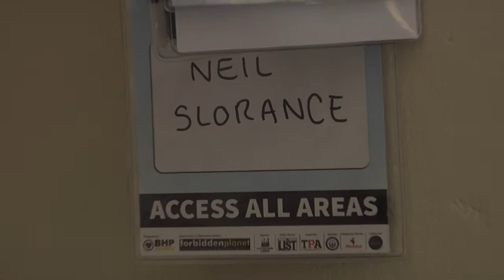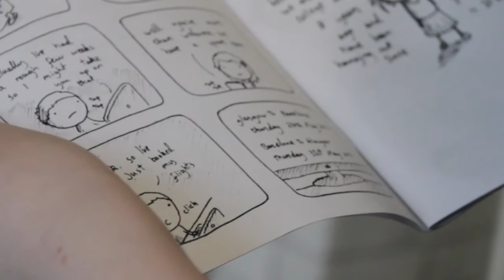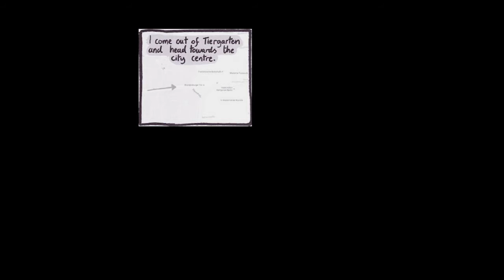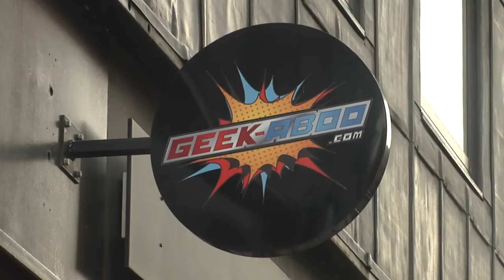Neil Slorance: Life of a Scottish Artist.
A student documentary made about Scottish Illustrator Neil Slorance.

Director: Ross Harkins
PA: Stephanie Orr
Sound: Cammie Allan
Lighting: Liam Boyd
Cameraman: Ross Harkins

Special thanks to Neil Slorance, Geek-Aboo Glasgow and Tamsin Phee.